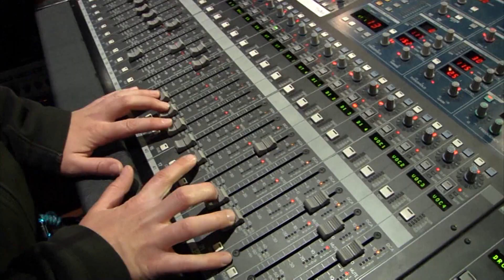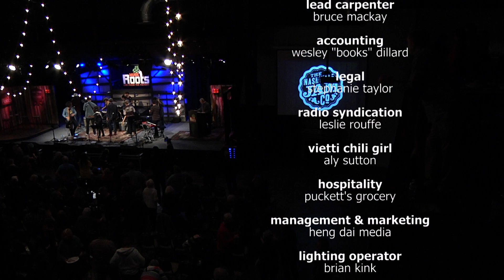Music City Roots 10/25/2017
Watch Party From The Archives Episode 66 - Performances By: Hugh Masterson | EmiSunshine | Blank Range | Davy Knowles